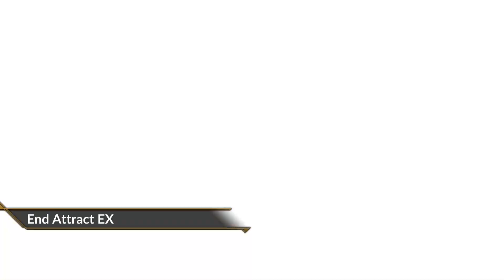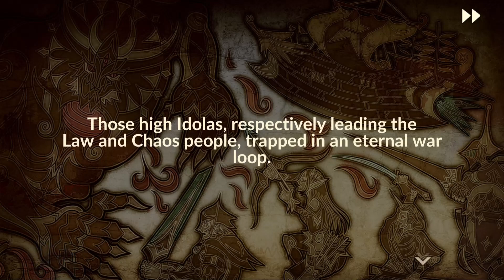Idola Phantasy Star Saga Global - 05 - Episode 1, Chapter 3